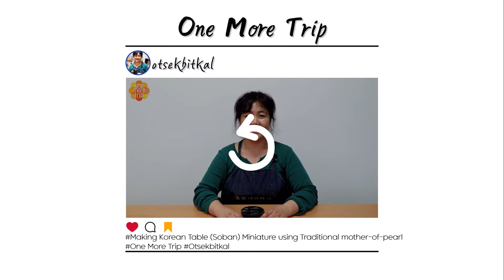Ep. Making Korean Table (Soban) Miniature using Traditional mother-of-pearl_Otsekbitkal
Make a miniature Soban (Korean small portable table) with a mother-of-pearl expert at Otsekbitkal‘s one-day class!
Mother-of-pearl, known for its iridescent colors, is a natural treasure found inside the shells of certain mollusks such as abalone😁

With this mother-of-pearl, you can make a Miniature Soban, traditional Korean kitchen furniture.
At Otsekbitkal, you can make a special traditional Korean souvenir with mother-of-pearl to give to your loved ones🤗